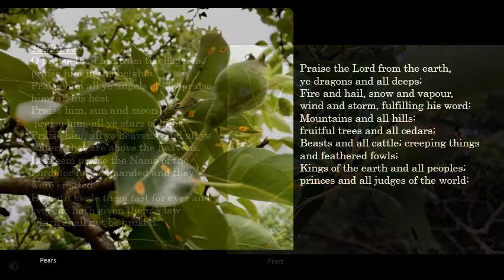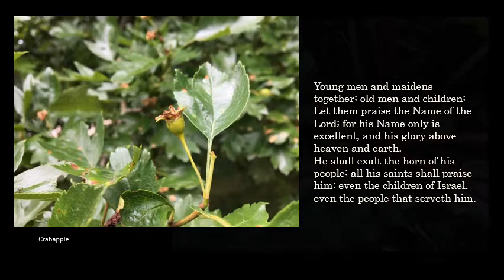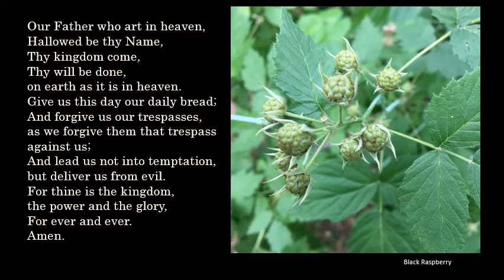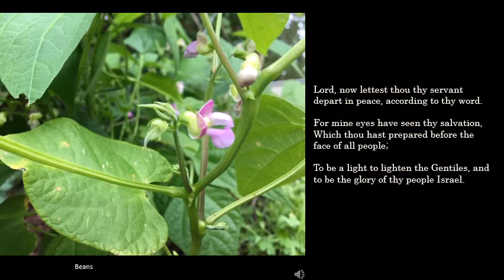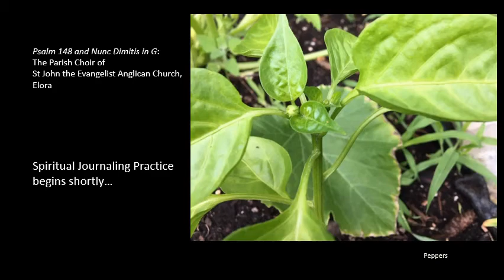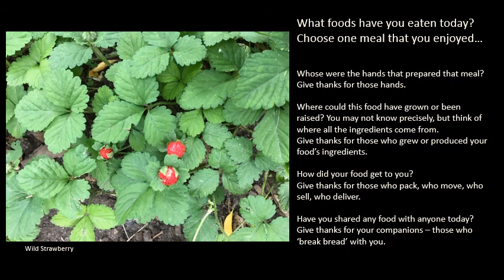Evening Prayer June 24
Join Rev Judy Steers for prayers. We are using the Book of Common Prayer, and this evening's theme is 'Food for the Journey'.